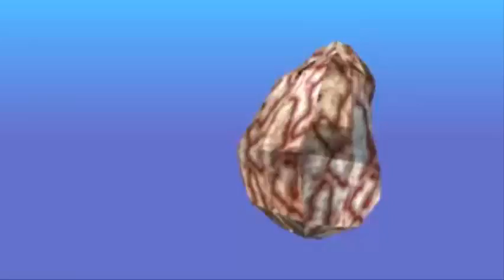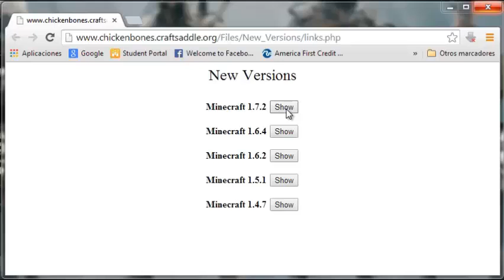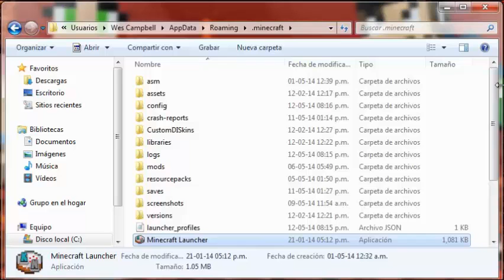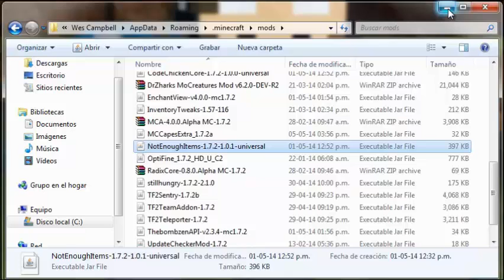Review e Instalacion del Mod NEI (Not Enough Items) Minecraft 1.7.2 1.6.4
Hola muy buenas ha todos espero les guste el video subrire mas videos muy pronto
Aqui les dejo el link de descarga:

Descargan el codechikencore y el nei y los mueven o copian a la carpeta mods

Comenten que tal esta el video y dejenme sujerencias

Chao Chao